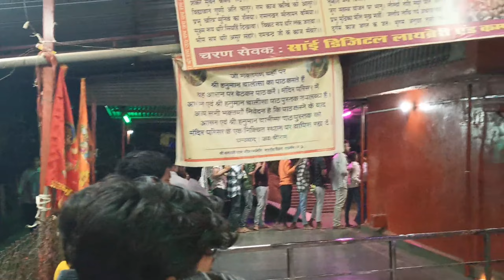बालाजी धाम मैंहगांव || Baja Ji Tham Mehgaon Vidisha Madhya Pradesh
बालाजी धाम मैंहगांव
Baja Ji Tham Mehgaon Vidisha Madhya Pradesh
mehgaon bale bala ji
Baja ji dham mehgaon Vidisha
mehgaon bala ji dham
mehgaon bale bala ji dham vlog
bala ji tham vlog
Vidisha
Vidisha Mp
Vidisha Bale Bala Ji

vlog
vlog video
vlogs telugu
vlog 4u
vlog video kaise banaye
vlog malayalam
vlog background music
vlog music
blogger
vlogs of tithitusar
vlog english
vlog study
vlog video
vlog viral
vlog viral tags for youtube
vlog viral videos
vlog viral karne ka tarika
vlogs
vlogs telugu
vlogs of tithitusar
vlogs video
vlogs punjabi
vlogs malayalam
vlogs pakistani
vlogs of rishabh
daily vlogs
daily vlogs by fathima
daily vlogs of indian truck driver
daily vlog parody
daily vlogs short
new vlog
new vlogs telugu
new blogger
my first vlogs laxman biju vlog first vlogs
trending vlogs
trending vlogger 2.0
trending vlogger
trending vlog music
trending vlog video
trending vlogs tamil
trending vlog music no copyright
trending vlog
trending vlog on youtube today
trending vlogs by devi
trending vlogs today
trending vlogs malayalam
trending vlog 2023
trending vlogs on youtube malayalam
trending vlogs videos
mini vlog
mini vlogs
mini vlogs viral
mini vlogs videos

sourav joshi old vlogs
sourav joshi vlogs mystery box

Search Topics :-

youtube channel kaise banaye
youtube video
youtube shorts
youtube wale baba
youtube kids
youtube par
youtube video
tranding videos
trending videos tamil
trending video shorts
trending videos today on youtube
trending videos on youtube today in india
funny video
funny video tamil
comedy video
comedy
comedy movie
comedy videos in hindi
comedy comedy
comedy scenes telugu
company song
comedy scenes
funny prank